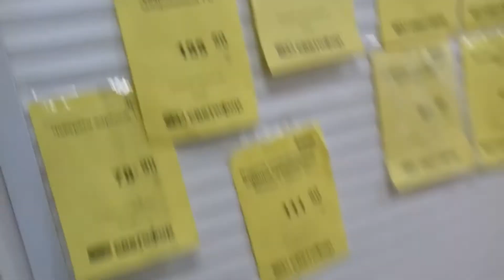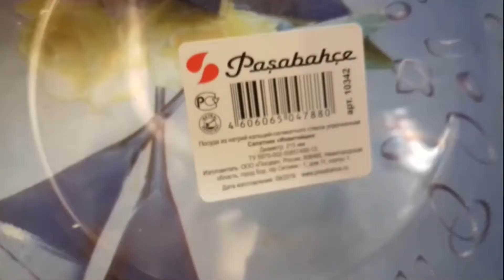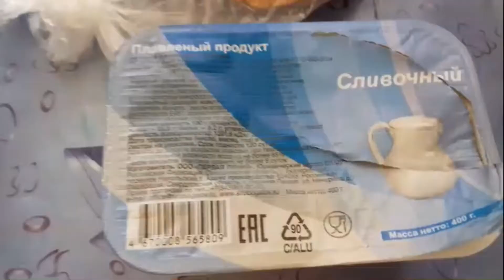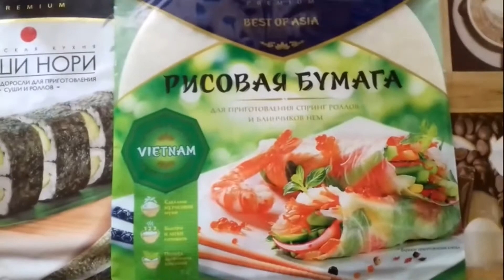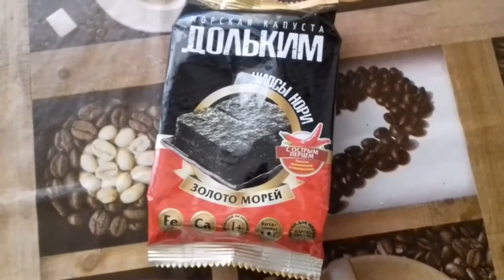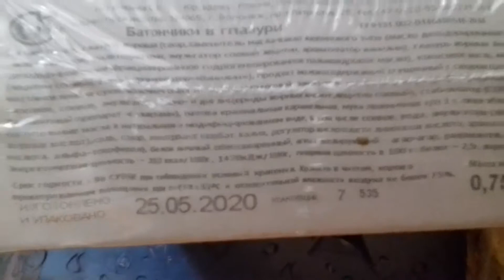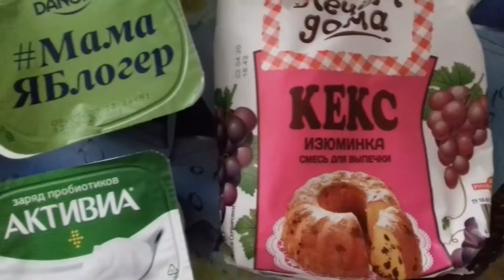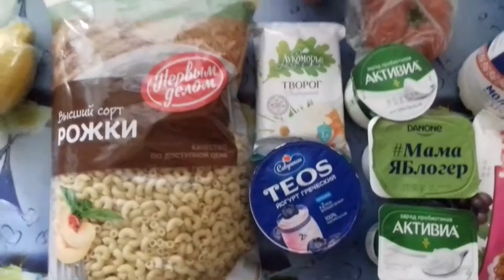VLOG | Закупка и обзор: Светофор 🚦, Дикси и ... ► Elena GUN